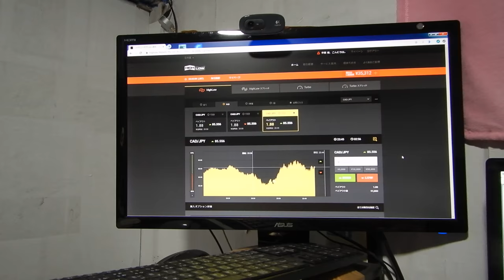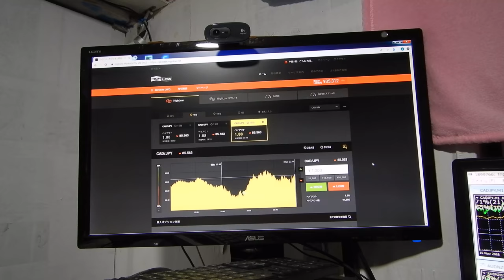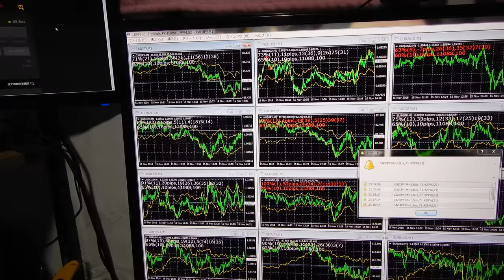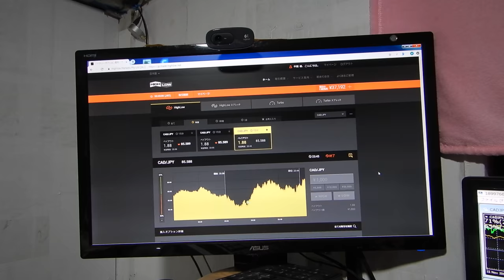３７１９２円、バイナリーオプションのスペシャリストが教える投資勉強教材。